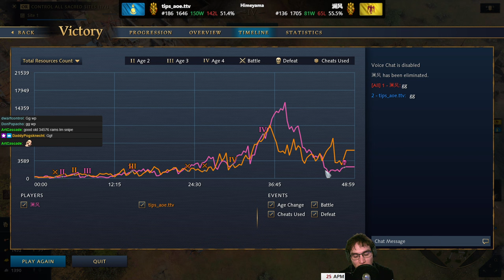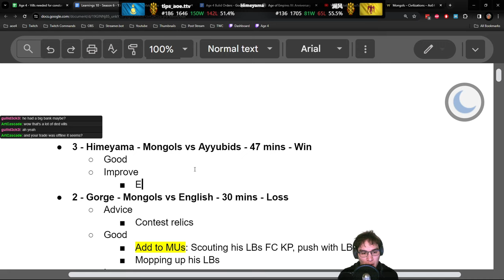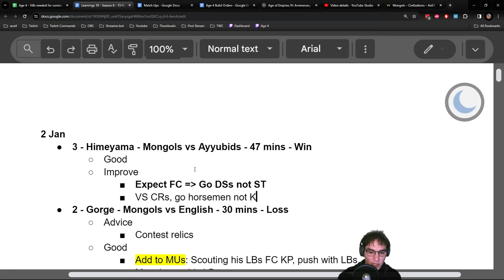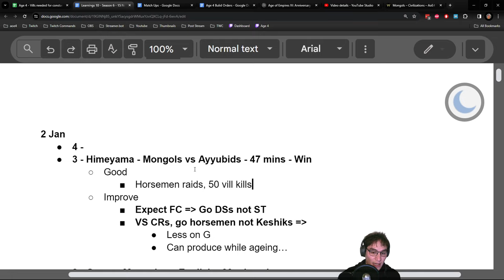1. Build Silver Tree 2. Build 0 traders. Himeyama - Mongols vs Ayyubids